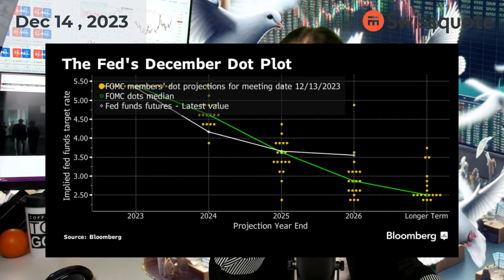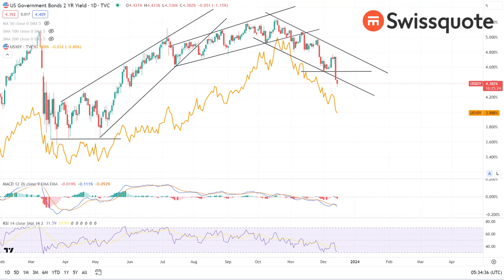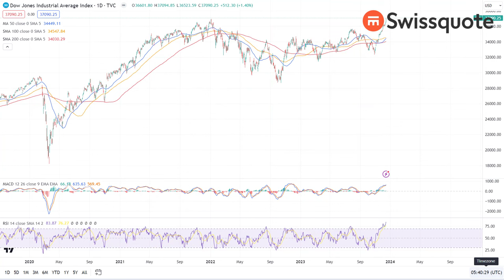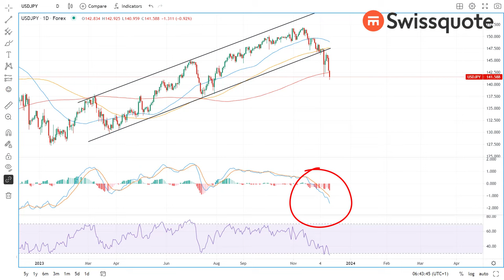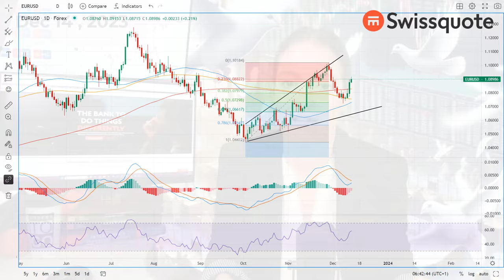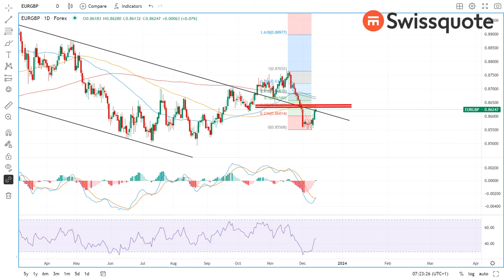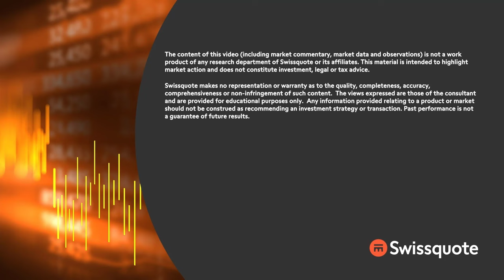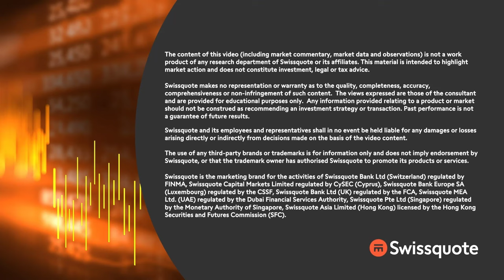Fed is done tightening. How about the ECB and the BoE? | MarketTalk: What’s up today? | Swissquote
The Federal Reserve (Fed) wraps up the year with a resounding finale. The Fed is not bothered to see the US yields fall in preparation for a rate cut. On the contrary, they endorsed the idea of a policy pivot thanks to an encouraging fall in inflation and sounded way more dovish than everybody expected at their announcement yesterday – which clearly exposed that the policy pivot is coming.

The US sovereigns rallied, the Dow Jones hit a record, the US dollar tanked.

Now today, it’s the European Central Bank (ECB) and the Bank of England’s (BoE) turn to give their final policy verdict for this year. Both Mme Lagarde and Mr. Bailey are certainly annoyed to see the Fed go so soft yesterday, as Christine Lagarde had said herself that no reduction in rates should be expected in the next few quarters. It will be interesting to see if ECB and BoE officials feel comfortable about giving up their tough stance.

0:00 Intro
0:42 Fed surprises with dovish shift!
5:41 Will the ECB and the BoE follow?